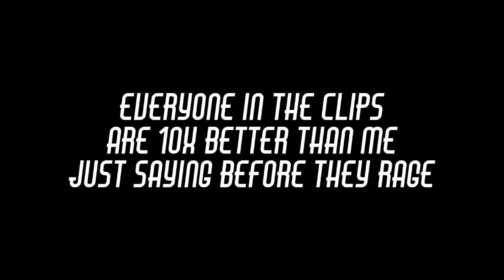A DuckMC Montage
Made a short timeline of some of my best moments on Minecraft, as well as a short little montage edit thing. So yeah... school year is starting, gonna focus more, not quitting but possibly quitting youtube, we'll see. If you want more information watch the end of the video around 3:06. Sorry for bad editing.

Want to play competitively like Dauntless? Join the MCL! Here you can meet many competitive teams, become introduced to the community, and have a lot of fun in scrimmages.

Hope you guys enjoyed the video! Make sure to read the rest of the description. Like, favorite, and sub for more amazing content. Hope you enjoy!

This a channel shared between a couple of members on Dauntless. We plan to upload many fun moments and unique montages in the future on this channel. There will be different perspectives on this channel. In this video the perspectives are from:

- DuckMC

Music featured in this video by Lin-Manuel Miranda (Hamilton)

I do not own the song and if you are the rightful owner of this song and would like to have it removed please message me and I will take down the video- no stress necessary.

In loving memory of Trey